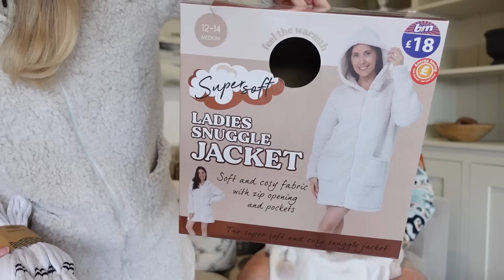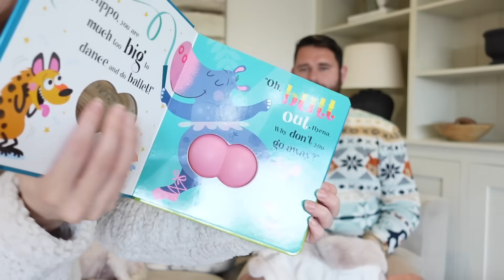CHRISTMAS B&M STOCKING FILLER CHALLENGE HUSBAND & WIFE